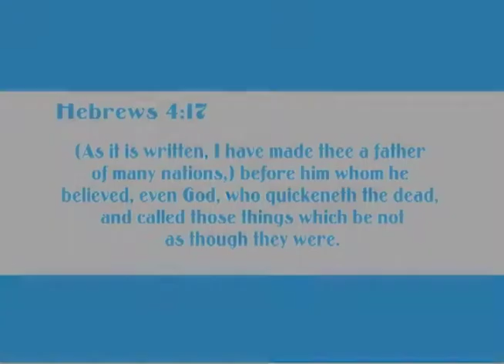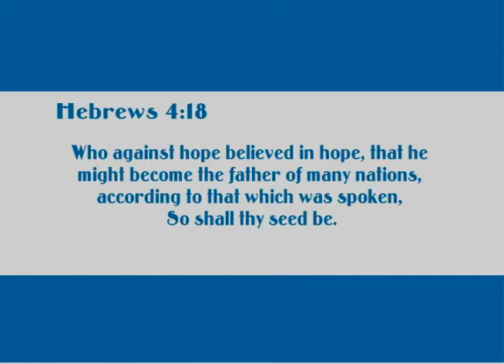Hold Fast to the Prophetic Word, Part 4 of 5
Holding fast to the prophetic word will keep our lives in order.

Please "like" this video on Facebook, tweet about it on Twitter, and share through other social media. Thanks.